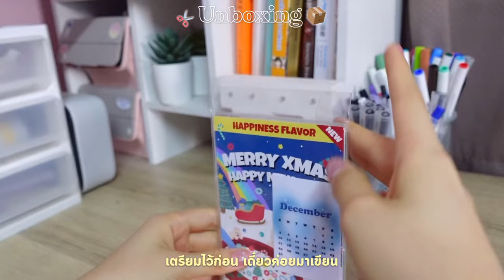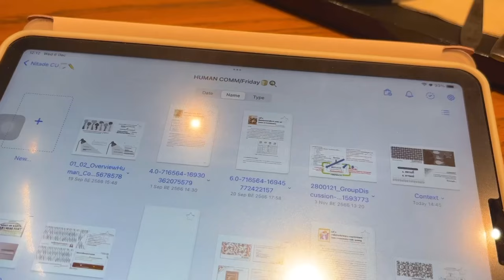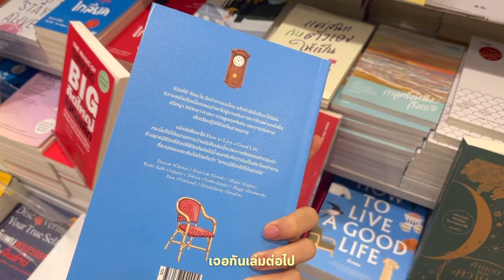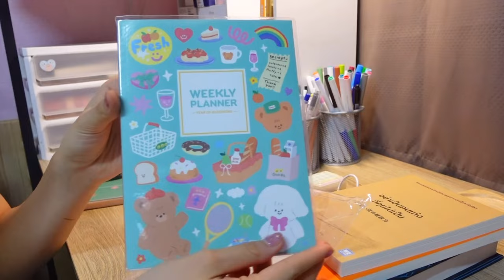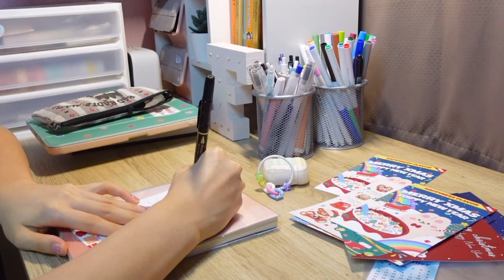Social Detox📱| พักจากการเล่นโซเชียล หาทำกิจกรรม Productive อ่านหนังสือ,ทำขนม ✨